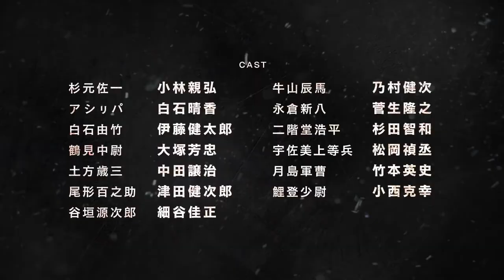Golden Kamuy Season 4 - Official Trailer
Golden Kamuy season 4 Anime Trailer
Golden Kamuy season 4 begins October 3.

© Satoru Noda/SHUEISHA, GOLDEN KAMUY Project